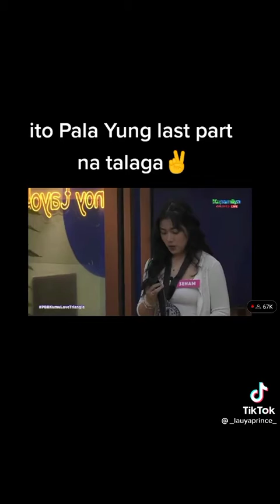February 21, 2022